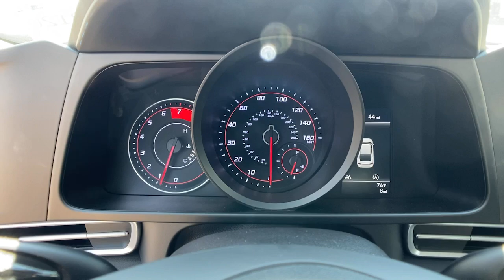2021 Hyundai Elantra Riverdale, Morrow, Union City, Jonesboro, Forest Park, GA H8120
Phantom Black New 2021 Hyundai Elantra available in Riverdale, Georgia at Southtowne Hyundai of Riverdale. Servicing the Morrow, Union City, Jonesboro, Forest Park, GA area.

Price includes: $1000 - Retail Bonus Cash. Exp. 06/01/2021 $500 - HMF Standard Rate Bonus Cash . Exp. 06/01/2021   Phantom Black 2021 Hyundai Elantra SE FWD IVT 2.0L 4-Cylinder DOHC 16VbrbrHome of the 20 YEAR / MILLION MILE WARRANTY! Option Group 01 15 x 6.0J Alloy Wheels 4 Speakers 4-Wheel Disc Brakes ABS brakes Air Conditioning Alloy wheels AM/FM radio Auto High-beam Headlights Brake assist Bumpers: body-color Carpeted Floor Mats Delay-off headlights Driver door bin Driver vanity mirror Dual front impact airbags Dual front side impact airbags Electronic Stability Control Exterior Parking Camera Rear First Aid Kit Front anti-roll bar Front Bucket Seats Front Center Armrest Front reading lights Front wheel independent suspension Fully automatic headlights Illuminated entry Low tire pressure warning Occupant sensing airbag Outside temperature display Overhead airbag Overhead console Panic alarm Passenger door bin Passenger vanity mirror Power door mirrors Power steering Power windows Premium Cloth Seat Trim Radio: AM/FM/HD Display Audio Rear Bumper Applique Rear window defroster Remote keyless entry Reversible Cargo Tray Security system Speed control Speed-sensing steering Steering wheel mounted audio controls Tachometer Telescoping steering wheel Tilt steering wheel Traction control Trip computer and Variably intermittent wipers. Recent Arrival! 33/43 City/Highway MPGbrbrbrSouthTowne is a family owned and operated full-service dealer serving the communities of Newnan Peachtree City Carrollton Griffin LaGrange Columbus Union City Morrow Riverdale Fayetteville and the rest of Greater Atlanta for more than 25 years. We are 100% committed to ensuring this will be the most pleasant car-buying and ownership experience youve encountered. We look forward to the opportunity to earn your business. Price does not include tax tag title fees or doc fee of $897.